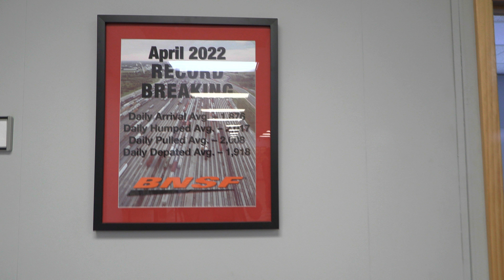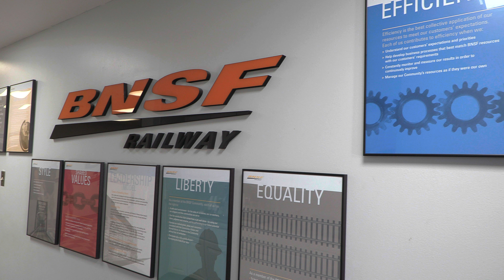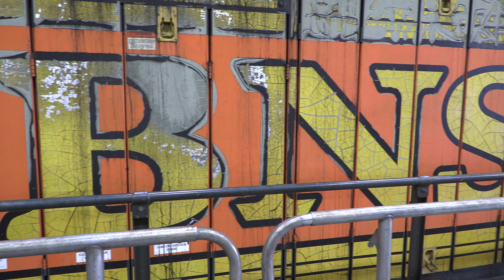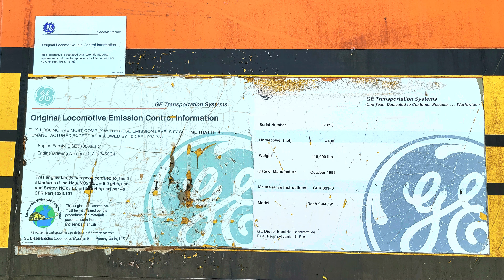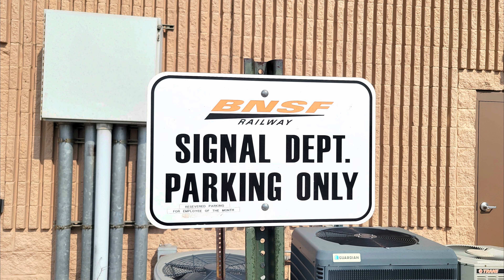Galesburg Railroad Days 2023: VIP Yard Tour and Railfanning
On this episode of RockRiverRails I visit Galesburg Railroad Days 2023.

A day of railfanning in Galesburg, Illinois along with footage from the BNSF VIP yard tour featuring the hump yard, hump tower, and diesel shop.